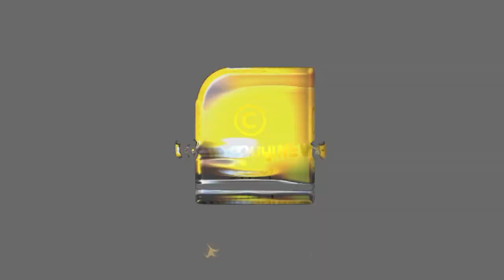മോൺസൻറെ മോതിരം തന്റെ കൈയിലെത്തിയതിന്റെ നിഗൂഢത വെളിപ്പെടുത്തി എം ജി ശ്രീകുമാർ | MG SREEKUMAR